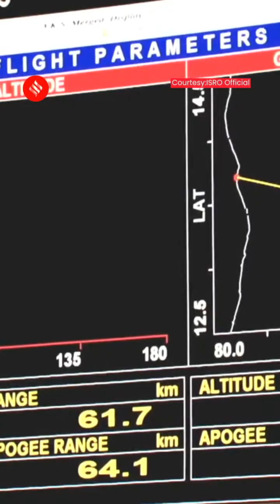Vikram-S: India’s First Private Sector Rocket | Explained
All You Need To Know About  Vikram-S: India’s first privately developed launch vehicle, Vikram-S, blasted off on its maiden flight from the Indian Space Research Organisation’s (ISRO’s) Sriharikota spaceport on Friday (November 18). The mission, named Prarambh, or ‘the beginning’, marks the Indian private sector’s first foray into the promising space launch market. The liftoff was at 11.30 am IST. Here's all you need to know.